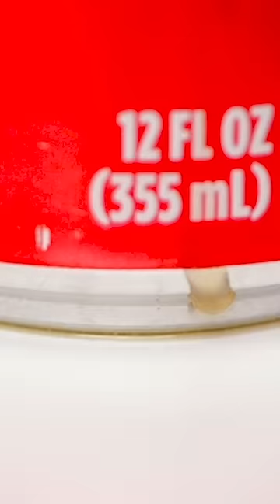BOYS vs GIRLS || Routine Moments And Real Differences You Can Relate To by 123 GO! Kevin